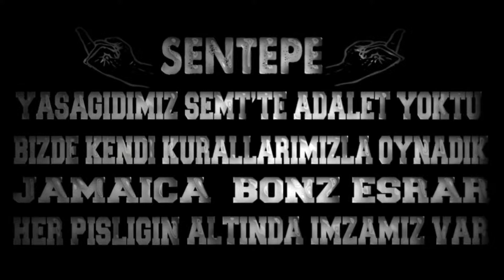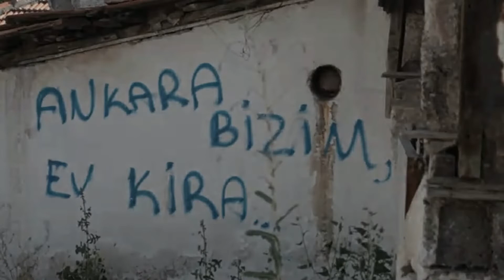Rapakan - Burası Şentepe "ÖZEL" Ankara